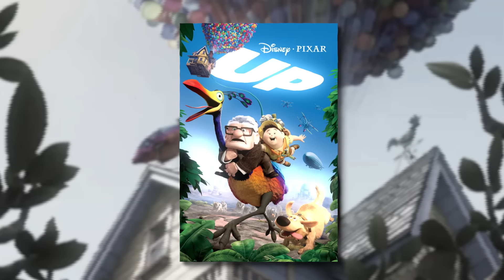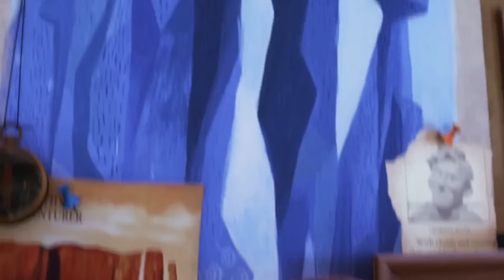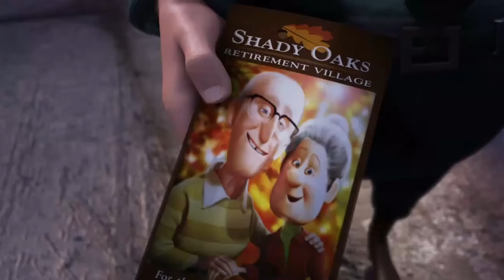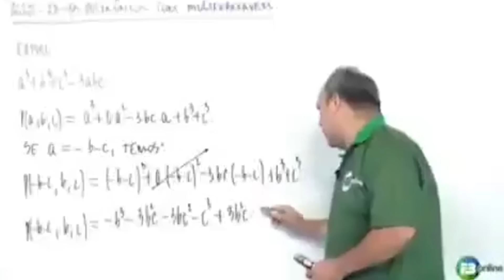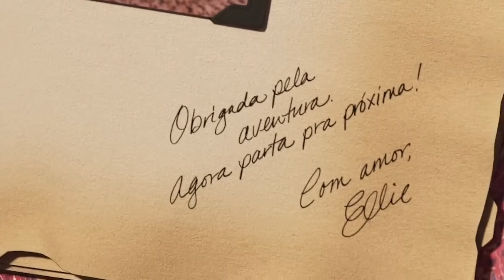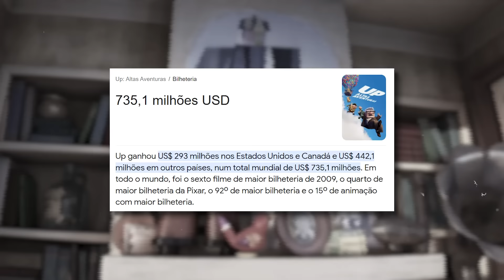UP, Uma Obra Prima da PIXAR: A História em 1 Vídeo!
Hoje lhes trago um Resumo/Review de UP: Altas aventuras, um dos melhores e mais emocionantes filmes da Pixar.

Sinopse:
Carl Fredricksen é um vendedor de balões que, aos 78 anos, está prestes a perder a casa em que sempre viveu com sua esposa, a falecida Ellie. Após um incidente, Carl é considerado uma ameaça pública e forçado a ser internado. Para evitar que isto aconteça, ele põe balões em sua casa, fazendo com que ela levante voo. Carl quer viajar para uma floresta na América do Sul, onde ele e Ellie sempre desejaram morar, mas descobre que um problema embarcou junto: Russell, um menino de 8 anos.